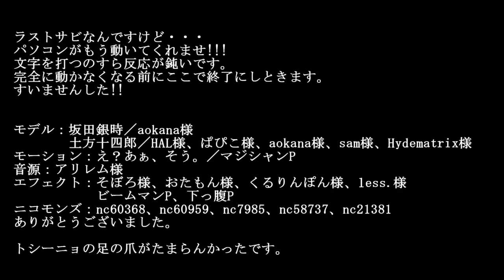【MMD銀魂】え？あぁ、そう。【背景無】